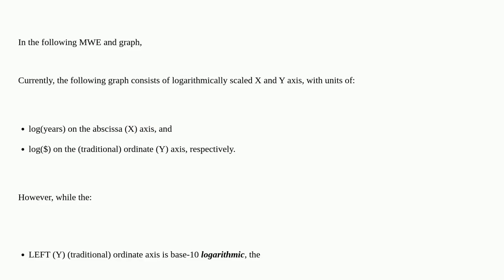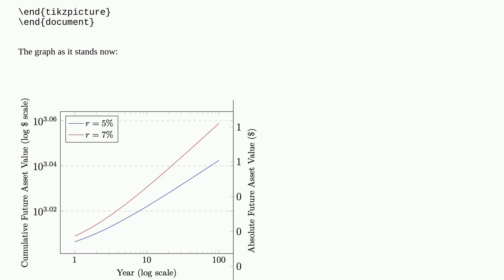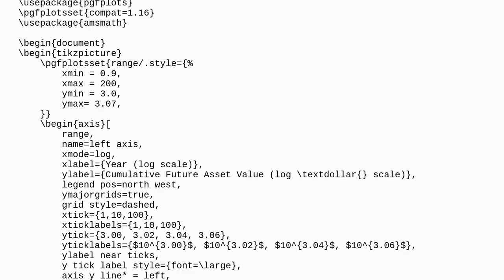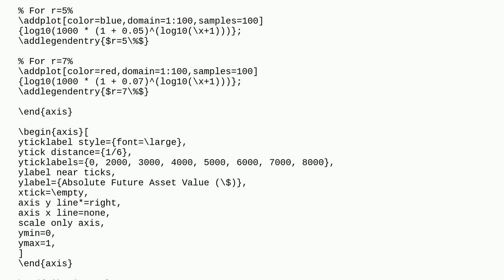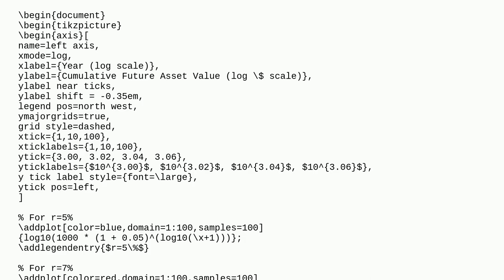Tex: Creating pgfplots graphic with two separate, but synchronized, ordinate axis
Creating pgfplots graphic with two separate, but synchronized, ordinate axis

A special thanks goes out to the community

  pgfplots